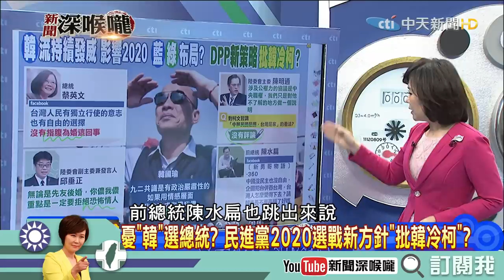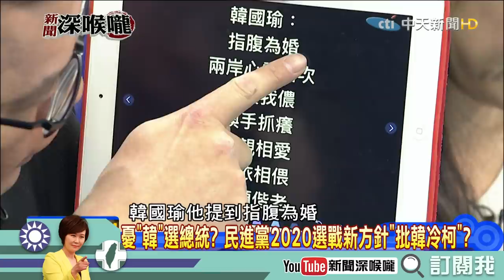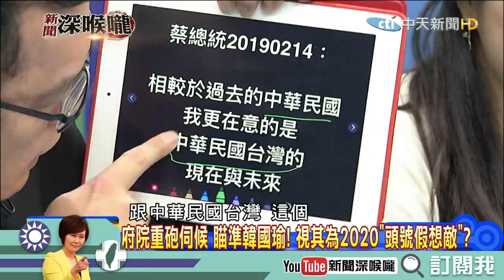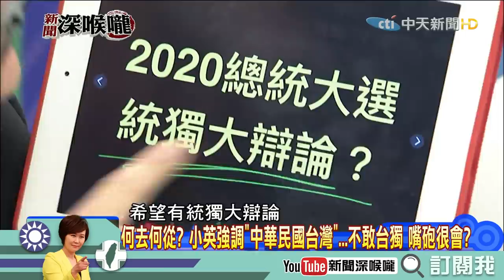《新聞深喉嚨》精彩片段 砲火對準2020？韓國瑜是頭號假想敵？